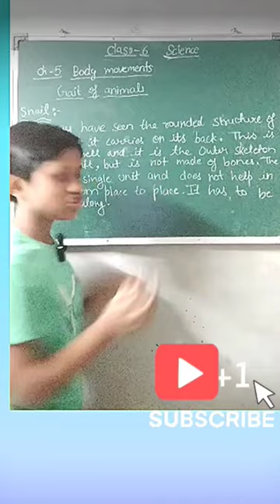Animals/Snail learning learnwithaayushieducational cbse science viral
Animals/Snail